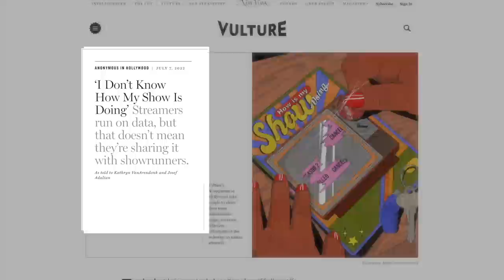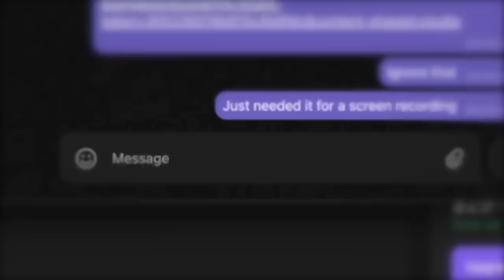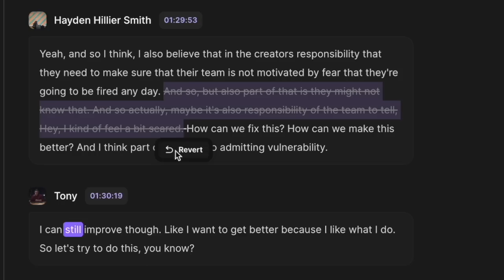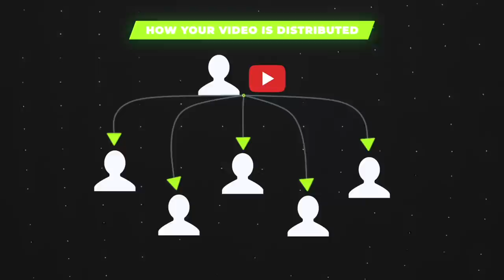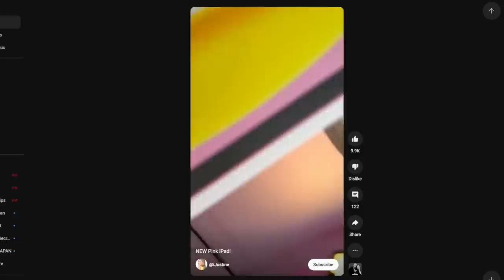This YouTube Employee Has The Keys To The Algorithm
00:00 Who is Rene Ritchie?
01:29 How Social Media Changed YouTube Forever
07:06 Why YouTube & Netflix Are Looking The Same
09:17 Beastification vs Storytelling
10:36 Hayden Cutting MrBeast's "Blind Video"
11:23 Use Riverside
12:37 Why Do We Blame "The Algorithm"?
14:48 How To Find Your Audience
17:36 Same Audience = Same Channel
19:56 Why Subscribers Don't Matter Anymore
23:28 How To Make A "YouTube Cliffhanger"
27:53 Why Your YouTube Experiments Don't Work
33:08 Why MrBeast Delivers on "Clickbait"

Host: @HillierSmith @JordanOrme
Guest: @ReneRitchie
Intro Editor: @LiamBedford
Executive Producer: Vishnu Vallabhaneni
Producer: @AshleyJWoods
Thumbnail:  G

Ever wonder why your videos on YouTube don't pop the way you want them to? There's a reason for that, and it's probably not your video. Rene Ritchie is YouTube's newest "Creator Liaison" and he spends his entire day thinking about how to help creators hack the YouTube Algorithm. In this episode, Rene dishes out some incredible advice on how to package your videos to achieve better retention, more views, and ultimately attract the audience you want to have.

Check out Rene Ritchie's channel
 /reneritchie